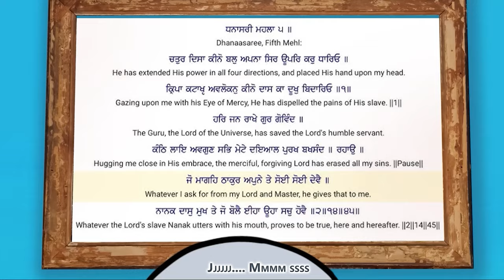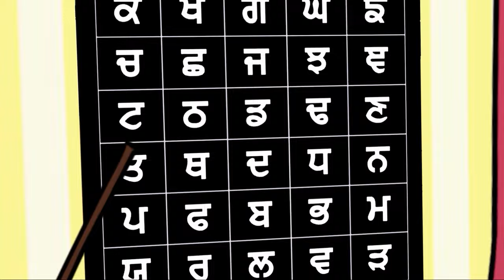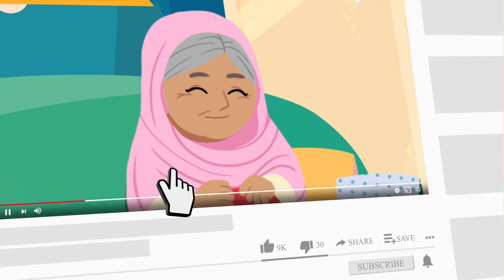Gurmukhi Akhar | Khalsa Phulwari | Punjabi Rhymes | SIkh Rhymes | Punjabi Letters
AMAZON MUSIC: